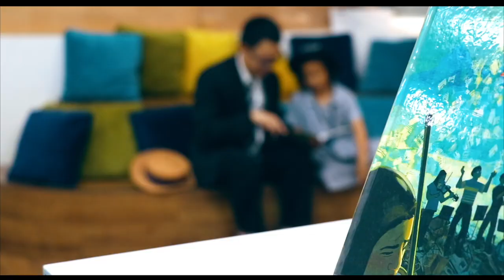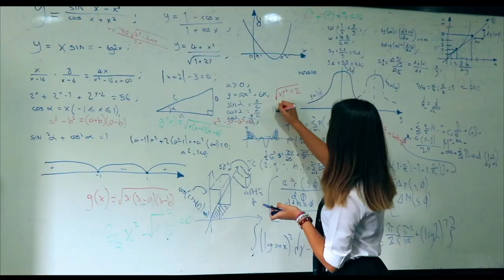Harrow International Schools Promo 2019 - Japanese Version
Japanese Translation of 2019 Harrow International Schools Promotional Video.

This Promotional film was produced by LionView Productions in 2019 for the use of Harrow International Schools Limited. Throughout 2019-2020 it was used by the AISL group at events, speeches and launches of the range of new HIMS ventures. Broadcast across Asia in a range of countries and cities such Japan, China, Hong Kong and Vietnam. The highlight of which was its appearance on Japanese national TV.

The film was produced by a number of students and staff across the whole Harrow family.

Main film production team Mr Simpson, Mr Scott, Tim V and Book L.

A film made by the students for the students.

'If we didn't film it, it didn't happen!'